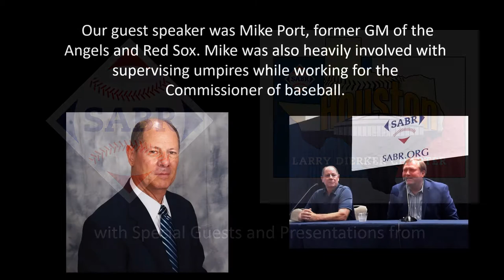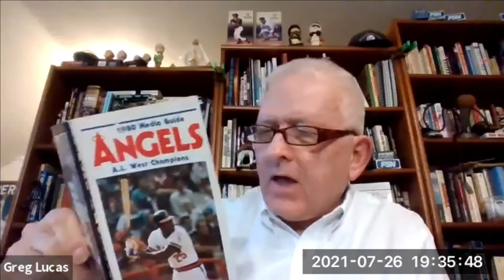Houston SABR Meeting July 2021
SABR Larry Dierker Chapter meeting recap - July 26, 2021
By Marsha Franty

On Monday, July 26, 2021, the Larry Dierker Chapter held its midsummer meeting in a hybrid format; of the 36 attendees, a little over 50% met in person at the Spaghetti Western restaurant in Houston while the remaining number joined in via Zoom.

Chair Bob Dorrill opened the meeting by sharing a greeting card to be sent to long-term member Jo Russell.  She is now in a nursing home and not doing well.  Bob also alerted us to an interview with member and former big leaguer Larry Miggins which will soon be broadcast on a local station.  Larry has a rich treasury of baseball stories and anecdotes with which to entertain us!

The evening’s featured speaker was Mike Port, once a minor league player who subsequently served in many administrative positions with several major league teams, with the Arizona Fall League, and with the Umpires association.  After giving a brief overview of his career, he took questions from many members.  Their inquiries covered a wide range of issues: rule changes, television representation of the strike zone, schedule options, the designated hitter, interleague play, the replay/review process, the emphasis on analytics, and many more.  Mike had high praise for the accuracy of the umpires and gave reasoned comments on some of the current controversies.  His comments were both thoughtful and engaging, and reflected his extensive experience with all things baseball.

The trivia contest was presented by Mike McCroskey and featured several challenging multi-part questions.  Tal Smith emerged the victor and will present the next quiz at the September meeting.

In August, we will gather at the Sugar Land Skeeters game on Friday, August 13. Mike McCroskey will once again act as our ticket procurer.

In closing, Bob Dorrill thanked Joe Thompson and Chris Chestnut for working the technical aspects of the hybrid meeting format.  All members are grateful to them for using their expertise to allow us to gather from far and near.